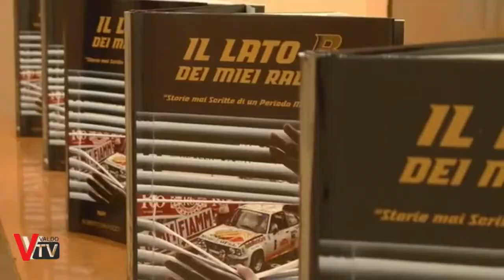Rudy Dalpozzo: Intervista speciale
Un incontro "al volo" con Rudy Dalpozzo, pluri-campione rally, recentemente premiato della cittadinanza onoraria dal comune di Volpago del Montello.

Servizio a cura di:
Sergio Capretta